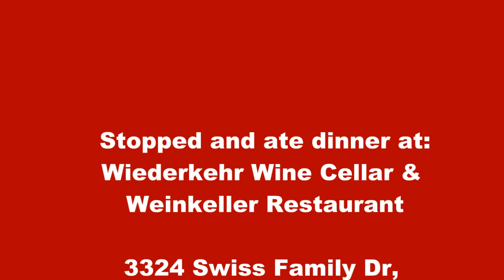Clarksville to Ozark Arkansas WINE Country Route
We crossed the Arkansas River in Clarksville, AR and then turned around and went back to Interstate 40.  We then took the Arkansas Wine Country Trail Exit to Wiederkehr Village, AR and headed to Ozark.  We stopped and ate Dinner at Wiederkehr Wine Country Restaurant.  We then went to Ozark and crossed the Arkansas River and went to Charleston, Arkansas.